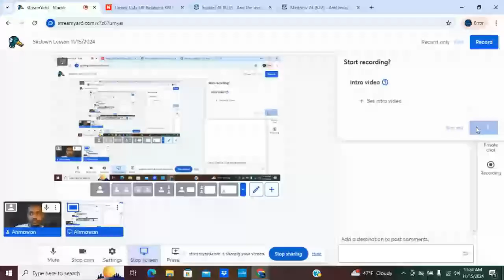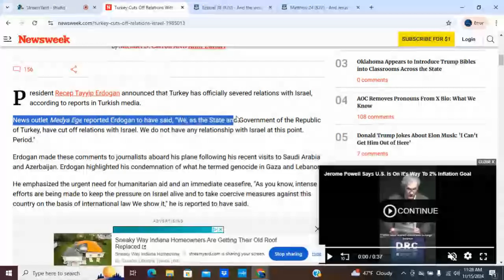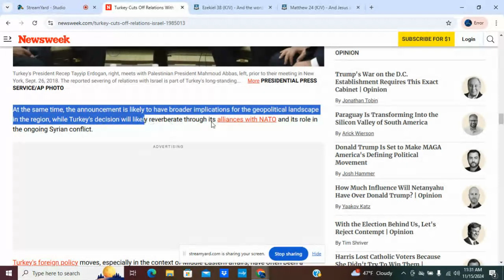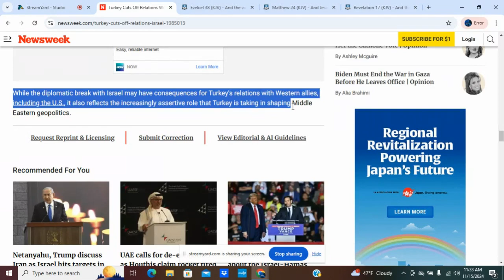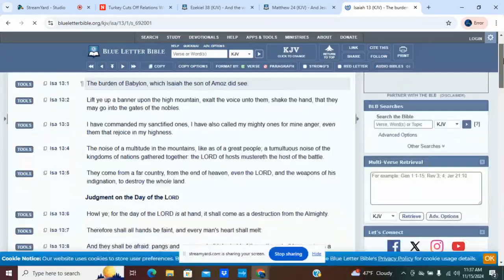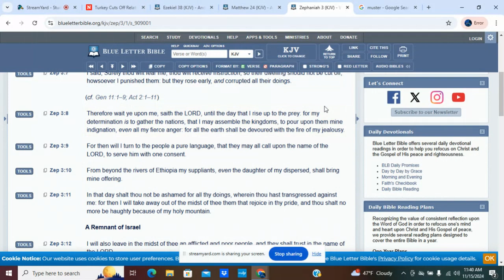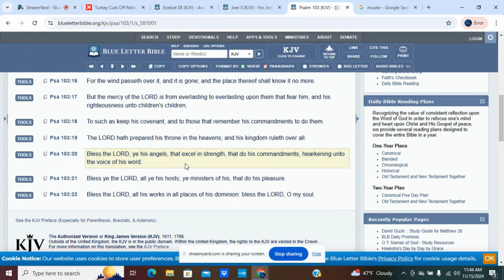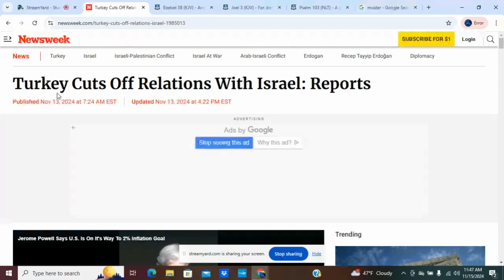TURKEY CUTS OFF ALL RELATIONS WITH ISRAEL